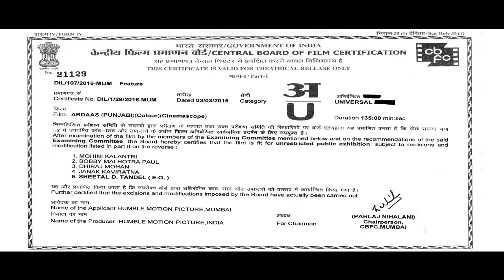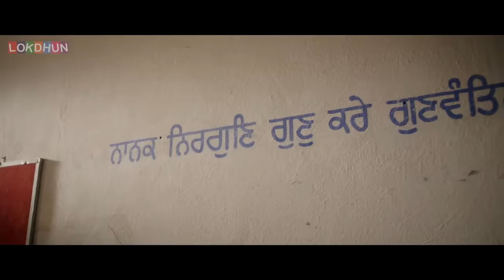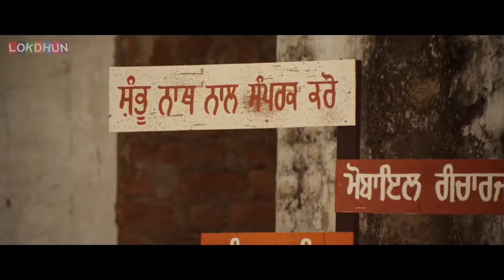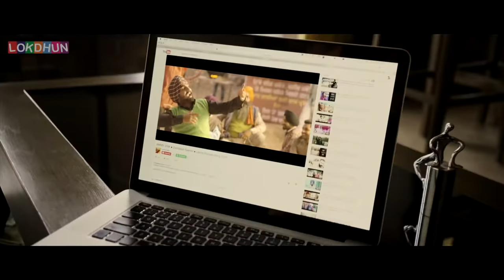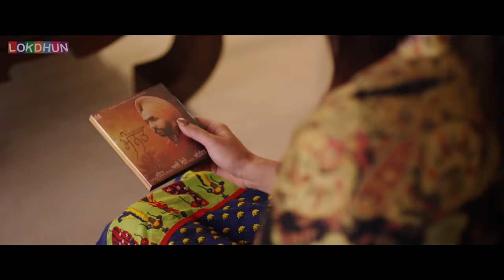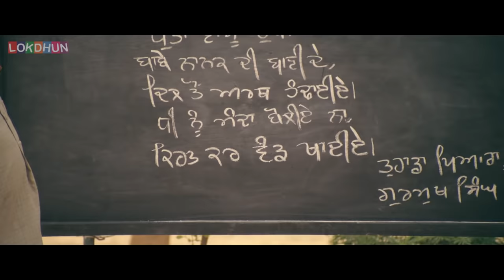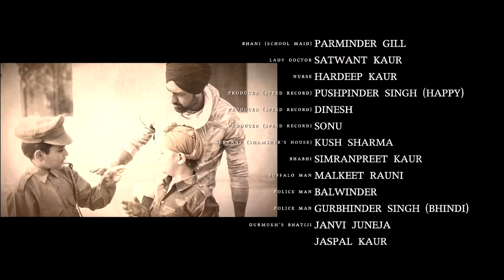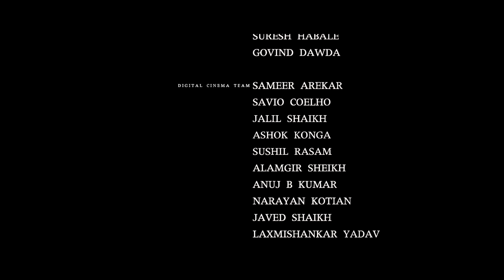Ardaas 2 (2020) Ammy Virk Most Popular Punjabi Movie 2020 | latest Punjabi Movie 2020